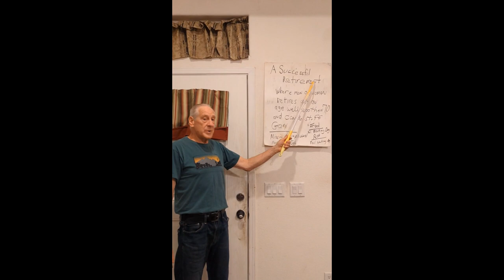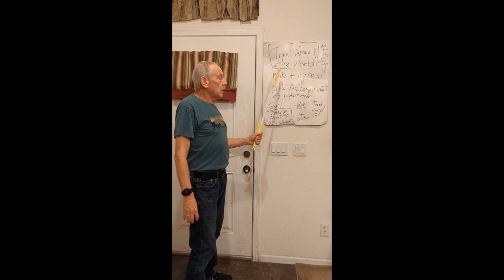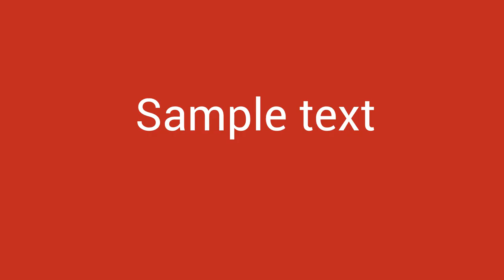My Seventh Gary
This video is a tribute to my brother.  Gary is an amazing brother and I made this collection of thoughts and pictures. He  is a happy camper living the life in St Petersburg.